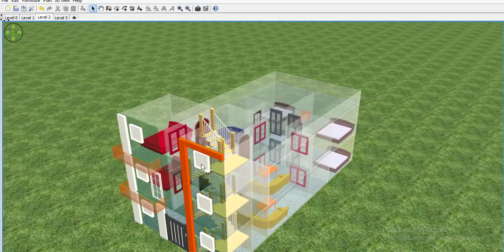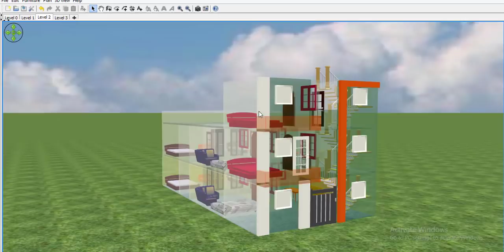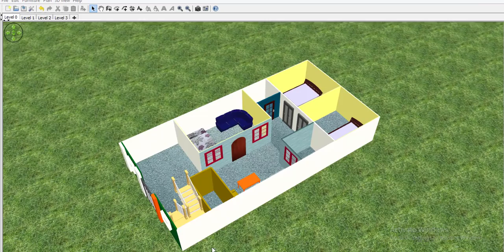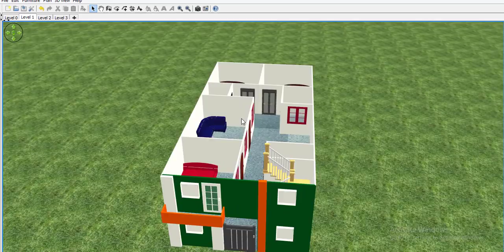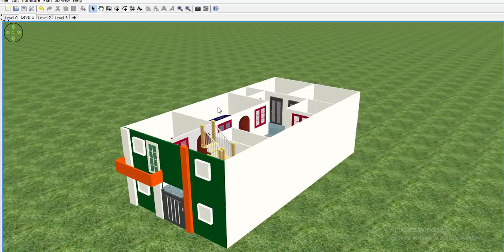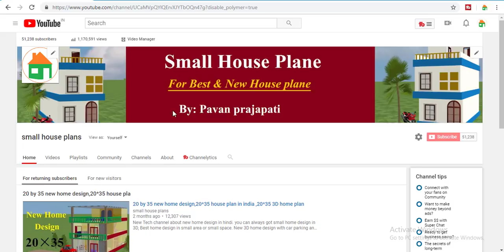25 by 50 home design, 20*50 house plan,25 by 50 house plans free